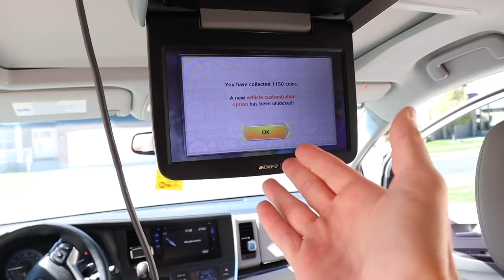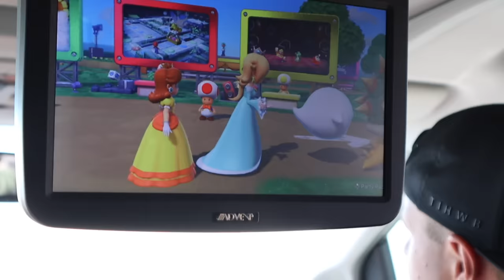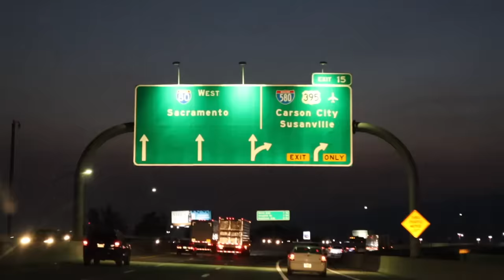HOW TO SURVIVE DRIVING NINE HOURS WITH FIVE KIDS ON A FAMILY ROAD TRIP TO LAKE TAHOE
Driving for nine hours with five kids in the same car on a family road trip might not sound like a lot of fun to some of you. But we've got some tips, tricks, and hacks on how to survive driving nine hours with five kids on a family road trip as we travel to Lake Tahoe for a fun family vacation!

Mailing Address:
84062